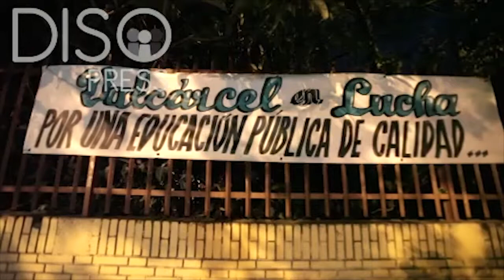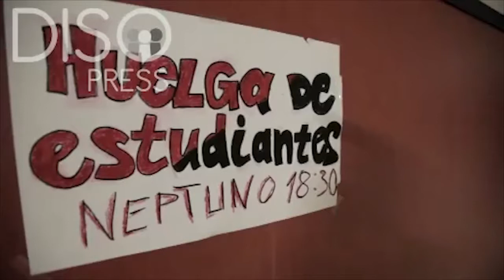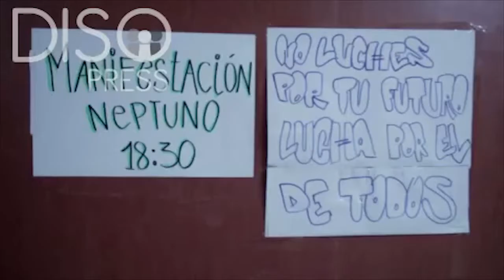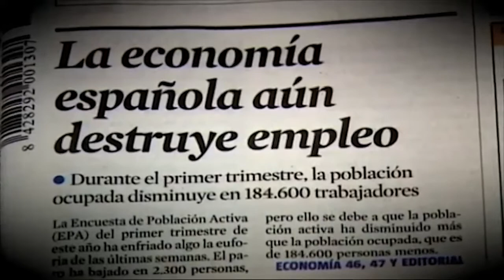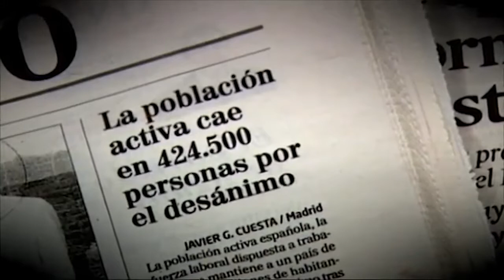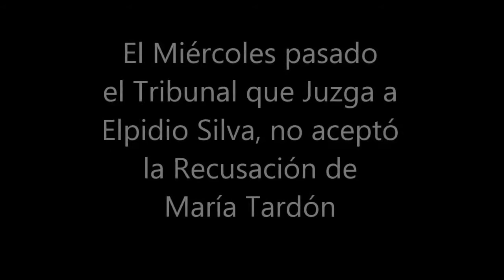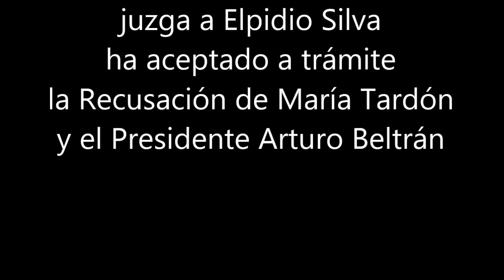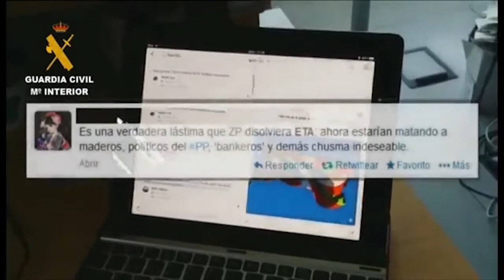¡Estamos muy contentos! TPK 20140508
Tertulia de Tele K con Paco Pérez, Rafa Gómez Parra, Gustavo Vidal  y Ricardo Morón sobre encierros en los institutos, los datos del paro, las recusaciones de Elpidio y el control de las redes sociales.